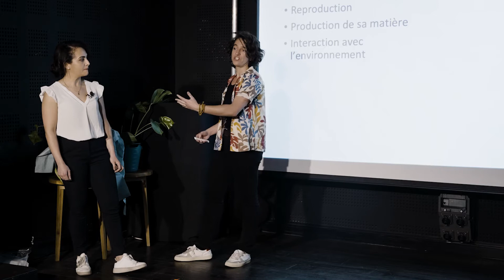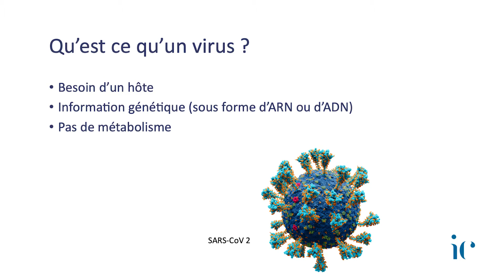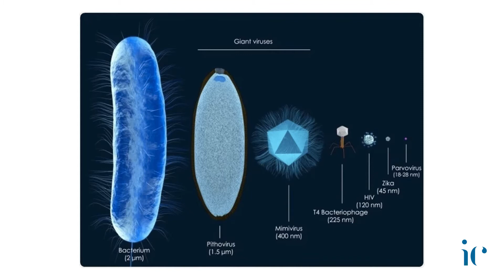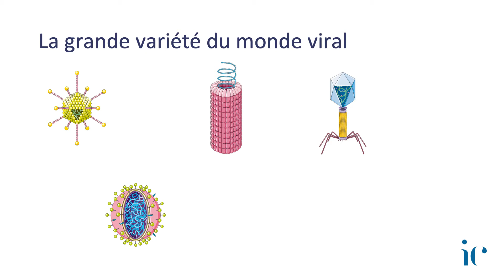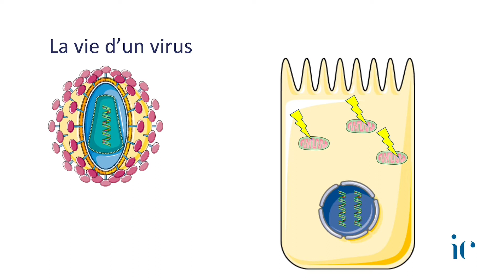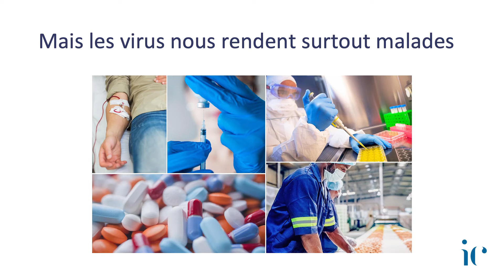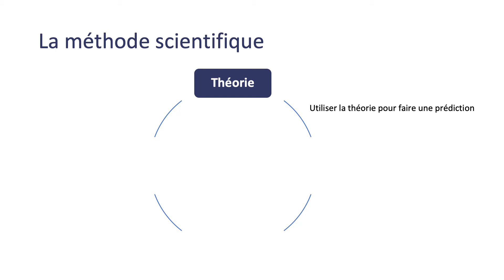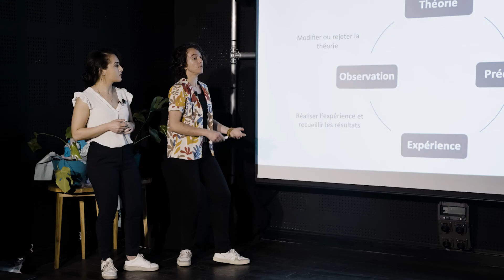"Virus et méthode scientifique en temps de pandémie" par Mélissa Ait Said et Pauline Verlhac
Pint of Science - Mercredi 11 mai 2022

Comment se fait-il que depuis près de 40 ans aucun vaccin contre le VIH n'ait été trouvé ?
Pour répondre à cette question récurrente, Pauline et Mélissa vous propose une immersion dans le monde fascinant des virus. Véritables moteurs de l’évolution, ils ne sont pas tous pathogènes. Le monde viral se caractérise par une immense diversité qu'elles décriront à travers les découvertes scientifiques majeures. Elles vous expliqueront les grands principes de la démarche scientifique mais aussi le véritable enjeu du libre accès à une information scientifique fiable, révélé par la pandémie actuelle.

Intervenantes :
Mélissa Ait Said (doctorante, Institut Cochin, Université Paris Cité)
Pauline Verlhac (post-doctorante, Institut Cochin, INSERM)

Moyens techniques :
Département image et son Université Paris Cité